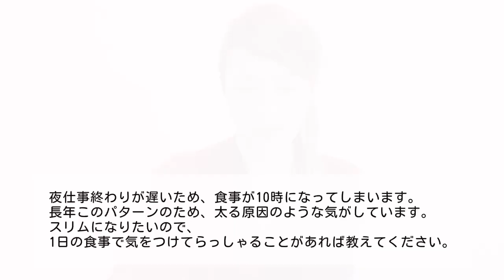元宝塚トップスターの肌ケア・喉ケア・ダイエット事情【水夏希の美健塾】Vol.8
女優・水夏希が、ライフワークとしている美と健康について、あらゆる角度から検証したり、実践していることを紹介するチャンネルです。毎週日曜日夜8時に配信。

第8回は、みなさんからいただいた質問に水夏希がお答えします。

紹介しているアイテム
▽マヌカハニー＋アズレンスプレー（ミント味とオレンジ味があります）
▽アズノールうがい液4％（医療用医薬品）
▽たたかうマヌカハニー
▽鼻・のど甜茶飴
▽PITASのどトローチ
▽Vaseline ディープリーエンリッチド ボディローション（フォレストレモンの香り）

「水夏希の美健塾」では引き続きみなさまからの感想、質問をお待ちしています。今後も配信の中でお答えしていきます。

▼こちらのお問合せフォームから、題名に「美健塾質問」と書いて送信してください。

※コメント欄に投稿していただいてもOKです！